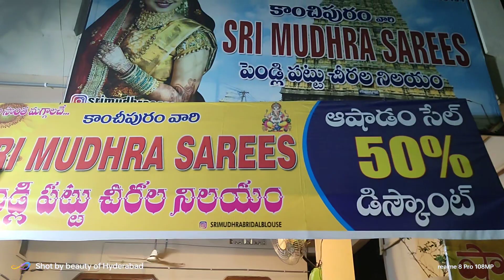sarees at low cost for marriages and all types of functions for girls Pure Handloom Pattu Sarees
SRIMUDHRASAREES

For wedding sarees at wholesale prices & customization, (20k Wedding bridal saree are starting at 13.5k price - 1lakh sarees available)

Store timings:
Monday - Sunday
Please visit:  09:00Am-11:00pm

We are Kanchi designers,

📍 location :
Plot 34,street7
Nagole
Road no-4B, Mamatha nagar colony,
Hyderabad, Telangana, 500068
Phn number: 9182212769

More details:
Are you looking for custom made kanchipuram wedding silk saree?
We make kanchipuram wedding sarees in your design and colour combination starting price from Rs 20000.

for bridal sarees design options or you can send us your requirement in whatsup

You can compare our collections at any store with silk mark ✅

Hello andharuuu 😜.
Enjoy and Don't forget to subscribe to our channel to stay connected with us!! and click bell icon for all updates from my channel your one subscribe and bell icon click is motivation and support for my channel thanks a lot for all your support be happy stay healthy jai hind

Description
Hi everyone..
Contact BEAUTY OF HYDERABAD TELUGU Channel Through the following mail or WhatsApp number.

for paid promotions please mail to and we will happily to take video and pramote as doing best video keep in our channel please support me to increase subscribers and watch time to earn some amount iam in intial stage i really dont know how to start earn some amount this thanks a lot for all helping in subscribe my channel and like share comment nd clicking bell icon for all updates take care every one

I upload all useful Wholesale & Retail Shopping Videos..  food vlogs tasty and cheap and best food with hygenic good healthy food and wholesale and retail shopping for allkids mens womens with very low prices and good quality all shopping malls and items to purchase  and all types of electronics items with lates updates A-Z UPDATES will be there from my channel please support like share subscribe click bell icon for all updates from my channel
It's help to Your Business & Shopping.

Please provide your valuable suggestions & feedback it's help to make more videos.